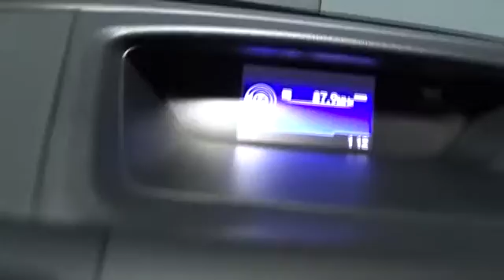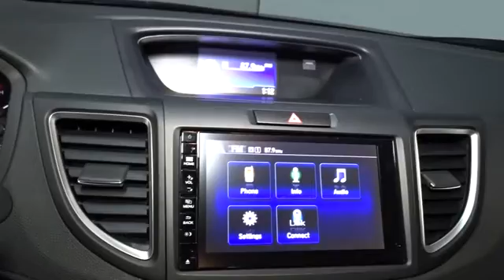2016 Honda CR-V Hillside, Newark, Union, Elizabeth, Springfield, NJ 163531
Radio w/Seek-Scan, Clock and Steering Wheel Controls,Integrated Roof Antenna,Radio: AM/FM/CD/SiriusXM Audio System -inc: 328-Watts, 7 speakers including subwoofer, 7 display w/high-resolution WVGA (800x480) electrostatic touch-screen, customizable feature settings, Bluetooth streaming audio, Pandora Internet radio compatibility, USB/display audio interfaces, MP3/Windows Media Audio (WMA) playback capability, Radio Data System (RDS) and Speed-Sensitive Volume Control (SVC),Audio Theft Deterrent,Bluetooth Handsfreelink Wireless Phone Connectivity,Deep Tinted Glass,Fixed Rear Window w/Fixed Interval Wiper, Heated Wiper Park and Defroster,Wheels: 17 Alloy,Black Grille w/Chrome Surround,Liftgate Rear Cargo Access,Chrome Side Windows Trim and Black Front Windshield Trim,Tailgate/Rear Door Lock Included w/Power Door Locks,Tires: P225/65R17 102T All-Season,Front Fog Lamps,Fully Galvanized Steel Panels,Clearcoat Paint,Black Bodyside Cladding and Black Wheel Well Trim,Speed Sensitive Variable Intermittent Wipers,Compact Spare Tire Mounted Inside Under Cargo,Express Open/Close Sliding And Tilting Glass 1st Row Sunroof w/Sunshade,Body-Colored Door Handles,Programmable Aero-Composite Halogen Daytime Running Headlamps w/Delay-Off,Body-Colored Power Heated Side Mirrors w/Convex Spotter and Manual Folding,Body-Colored Rear Bumper w/Colored Rub Strip/Fascia Accent and Black Bumper Insert,Steel Spare Wheel,Body-Colored Front Bumper w/Colored Rub Strip/Fascia Accent and Black Bumper Insert,Roof Rack Rails Only,Proximity Key For Doors And Push Button Start,Front Map Lights,Manual Tilt/Telescoping Steering Column,Remote Keyless Entry w/Integrated Key Transmitter, Illuminated Entry, Illuminated Ignition Switch and Panic Button,Power Rear Windows and Fixed 3rd Row Windows,2 12V DC Power Outlets,Power Door Locks w/Autolock Feature,Manual Adjustable Front Head Restraints and Manual Adjustable Rear Head Restraints,Trip Computer,Instrument Panel Bin, Driver / Passenger And Rear Door Bins,Front Cupholder,Perimeter Alarm,Compass,Leather Gear Shift Knob,Driver And Passenger Visor Vanity Mirrors w/Driver And Passenger Illumination,Remote Releases -Inc: Mechanical Fuel,HVAC -inc: Underseat Ducts and Console Ducts,Leatherette Door Trim Insert,Gauges -inc: Speedometer, Odometer, Engine Coolant Temp, Tachometer, Trip Odometer and Trip Computer,Carpet Floor Trim,Locking Glove Box,Sliding Front Center Armrest and Rear Center Armrest,Driver Foot Rest,Fade-To-Off Interior Lighting,Full Cloth Headliner,Leather/Metal-Look Steering Wheel,Full Carpet Floor Covering -inc: Carpet Front And Rear Floor Mats,Outside Temp Gauge,Power 1st Row Windows w/Driver 1-Touch Up/Down,4-Way Passenger Seat -inc: Manual Recline and Fore/Aft Movement,Seats w/Vinyl Back Material,Rear Cupholder,Leather Seat Trim,Valet Function,Delayed Accessory Power,Cruise Control w/Steering Wheel Controls,Full Floor Console w/Covered Storage, Mini Overhead Console w/Storage, Conversation Mirror and 2 12V DC Power Outlets,Dual Zone Front Automatic Air Conditioning,Roll-Up Cargo Cover,Day-Night Auto-Dimming Rearview Mirror,Interior Trim -inc: Simulated Wood Instrument Panel Insert, Metal-Look Door Panel Insert, Metal-Look Console Insert, Chrome And Metal-Look Interior Accents,Systems Monitor,Engine Immobilizer,Air Filtration,2 Seatback Storage Pockets,Cargo Space Lights,Analog Display,60-40 Folding Split-Bench Front Facing Flip Forward Cushion/Seatback Rear Seat,Heated Front Bucket Seats -inc: driver's seat w/10-way power adjustment and power lumbar support,15.3 Gal. Fuel Tank,4-Wheel Disc Brakes w/4-Wheel ABS, Front Vented Discs, Brake Assist and Hill Hold Control,Single Stainless Steel Exhaust,Automatic Full-Time All-Wheel Drive,Electric Power-Assist Speed-Sensing Steering,Engine: 2.4L I-4 16-Valve DOHC i-VTEC,Permanent Locking Hubs,Transmission: Continuously Variable w/Sport Mode,5.048 Axle Ratio,Front And Rear Anti-Roll Bars,Gas-Pressurized Shock Absorbers,Strut Front Suspension w/Coil Springs,GVWR: TBD,Multi-Link Rear Suspension w/Coil Springs,36-Amp/Hr 410CCA Maintenance-Free Battery,Honda LaneWatch Right Side Camera,Electronic Stability Control (ESC),Dual Stage Driver And Passenger Front Airbags,Outboard Front Lap And Shoulder Safety Belts -inc: Rear Center 3 Point, Height Adjusters and Pretensioners,Airbag Occupancy Sensor,Back-Up Camera,Rear Child Safety Locks,Low Tire Pressure Warning,Dual Stage Driver And Passenger Seat-Mounted Side Airbags,Curtain 1st And 2nd Row Airbags,ABS And Driv